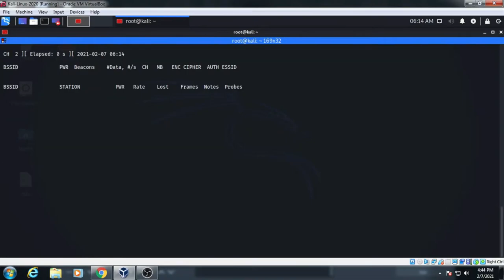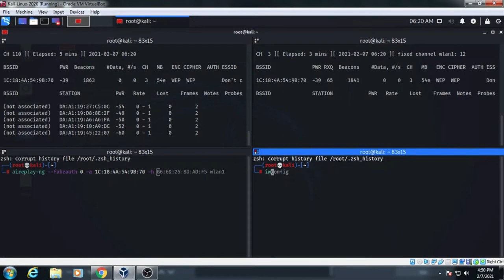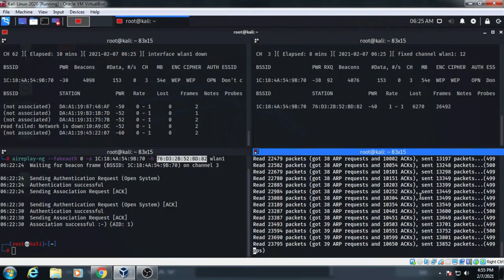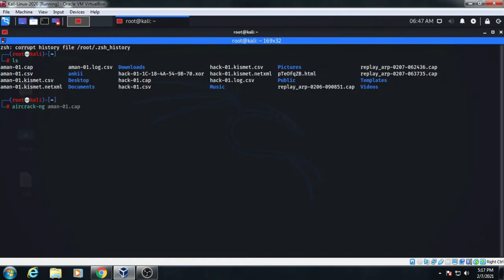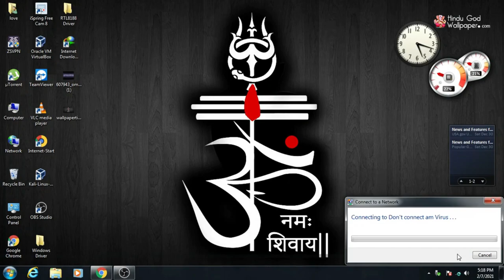Ethical hacking 8th lecture Finally Crack the WIFI WEP WPA WPA 2 by lets hack the programming